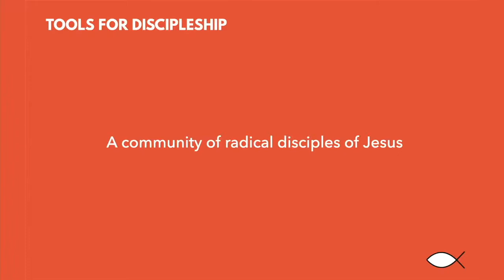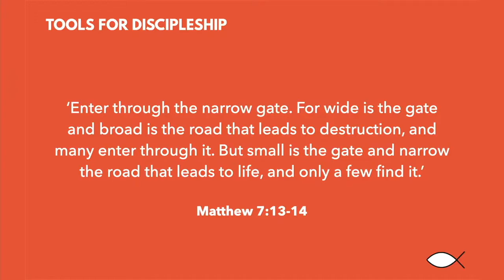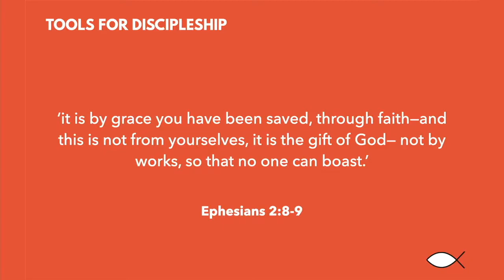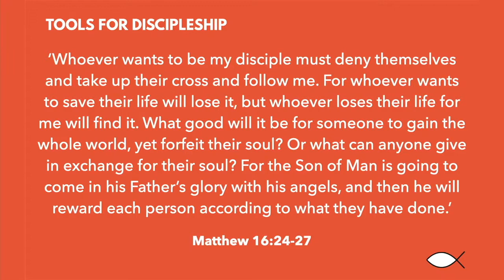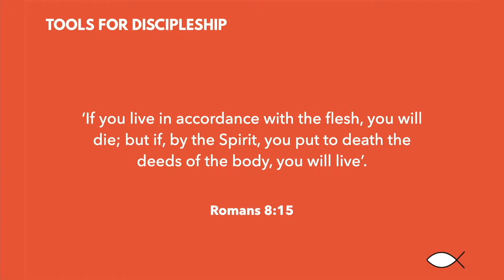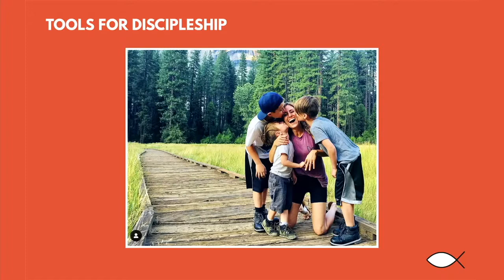Follow Me | Gareth Robinson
Gareth introduces a new teaching series, 'Tools for Discipleship', speaking from Mark 1 verses 14-20. He explores what the church is, how we can apprentice our lives after Jesus, and the call to take up our cross and follow.